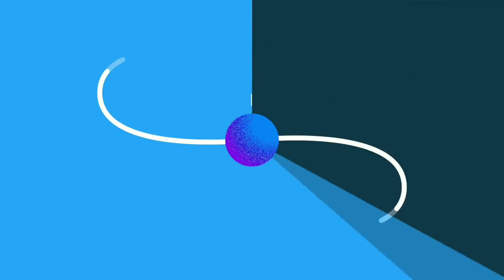ondel ondel NAZIRA bikin GEMES !!!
Sepasang ondel ondel NAZIRA ini bikin gemes. jogetanya keren dengan iringan lagu anak anak.